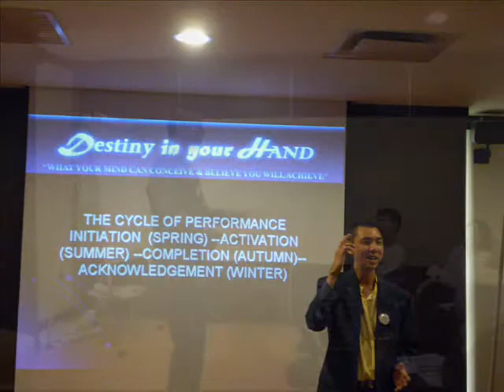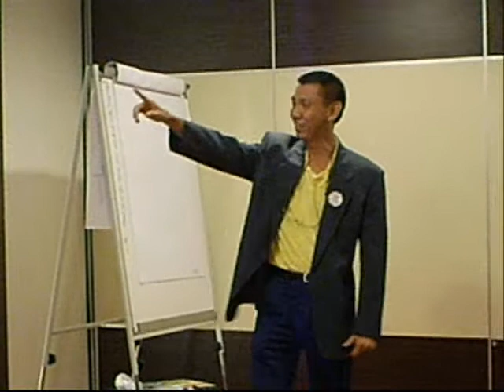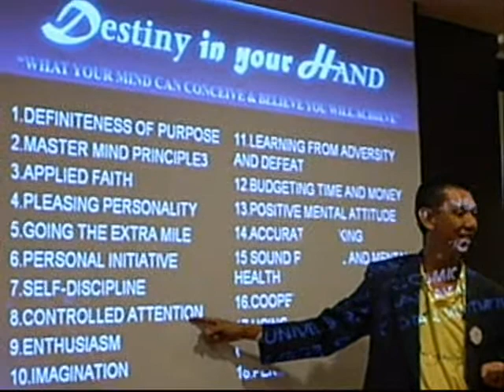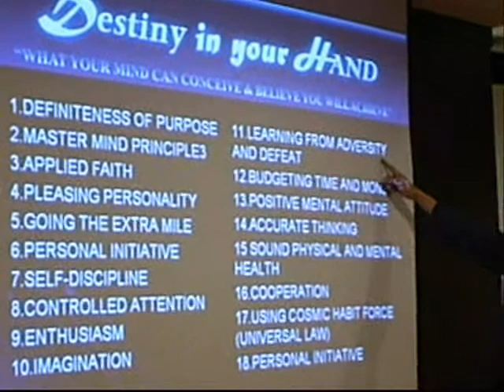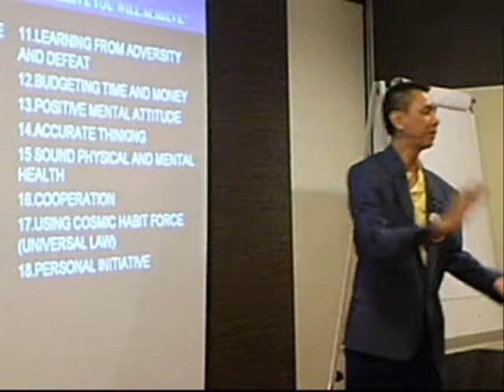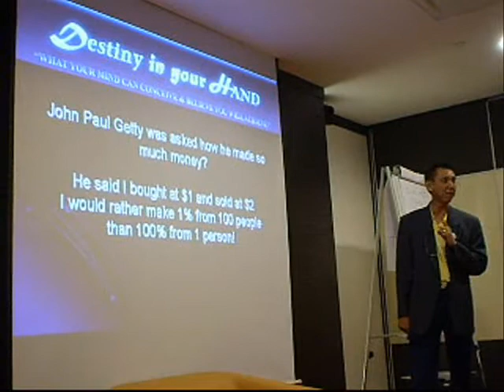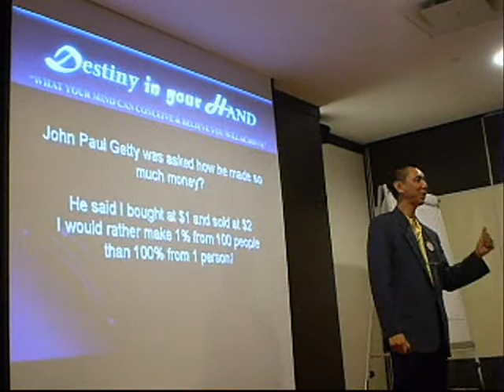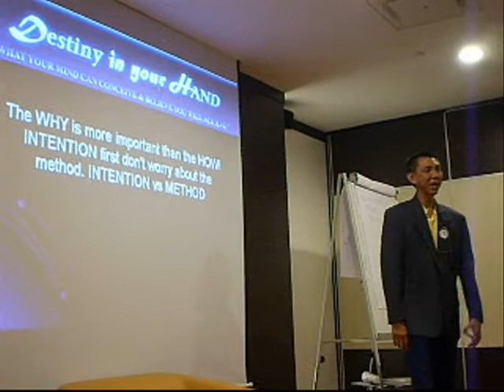How To Make Your First Million And Why You Can Do It! by Ed Khoo Khm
Event : Startup Camp 08
Location  : Plug and Play Centre: The Gardens, Mid Valley.